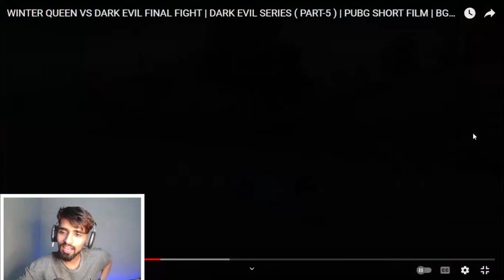5 - WINTER QUEEN VS DARK EVIL FINAL FIGHT | PUBG SHORT FILM | PUBG MOVIE REACTION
WINTER QUEEN VS DARK EVIL FINAL FIGHT |  PUBG SHORT FILM | PUBG MOVIE REACTION

Credits - CREATIVE LION GAMING

From new game trailers and announcements to in-depth reviews, we bring you our honest and unfiltered reactions on the hottest games and gaming news. Join us for a fun and engaging discussion on all things gaming, including our favorite games, tips, and tricks. Whether you're a hardcore gamer or a casual player, you'll find something to enjoy on our channel.

if you have any question you can ask me on Instagram